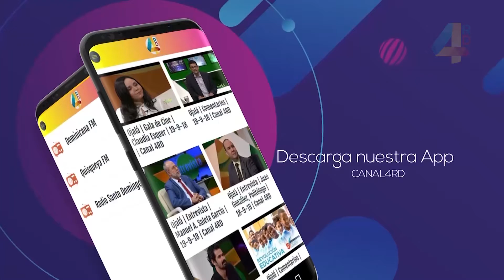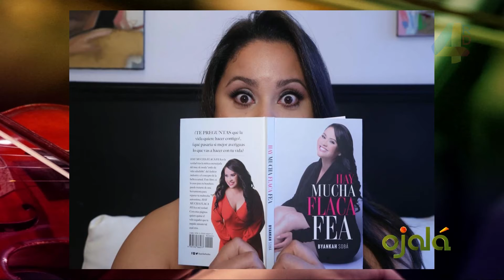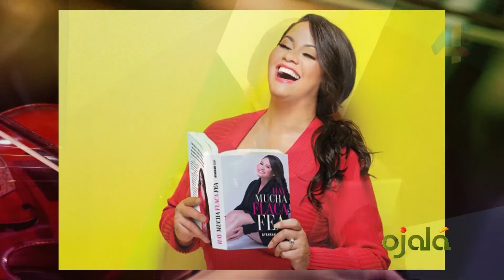La periodista Byankah Sobá presenta su primer libro “Hay mucha flaca fea”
El libro “Hay mucha flaca fea”, autoría de la periodista Byankah Sobá, es de carácter motivacional y tiene como finalidad el amor propio.